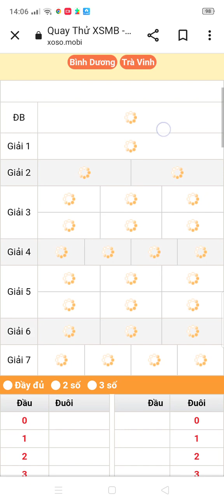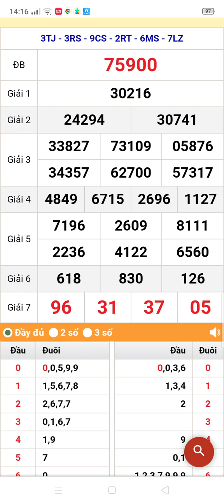xổ số quay thử miền Bắc thứ 7 ngày 6/5/2023